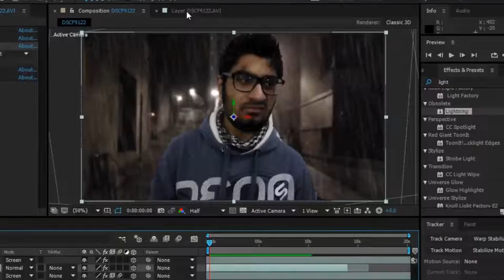Quick Roto Rain VFX Breakdown Shot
I was playing around with roto from an old monologue I found. Here's the VFX breakdown of the edit 😊